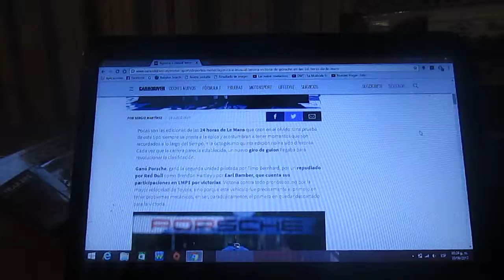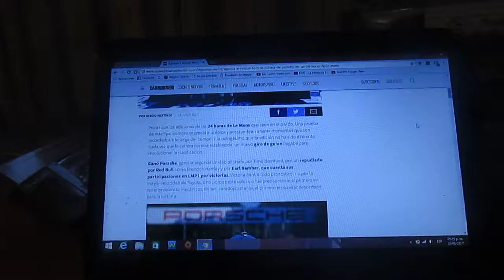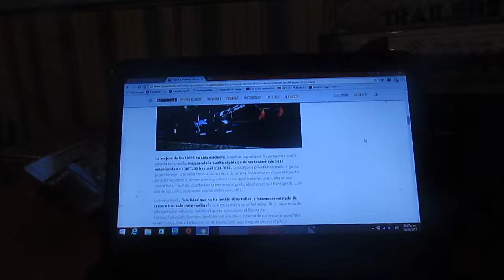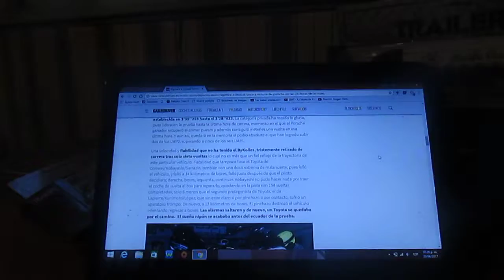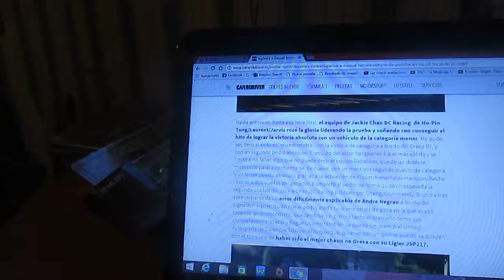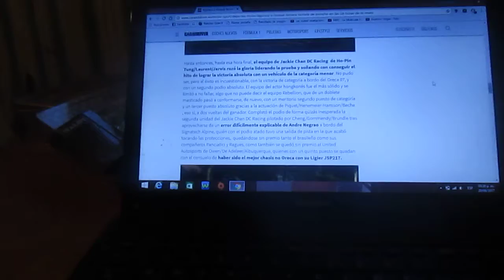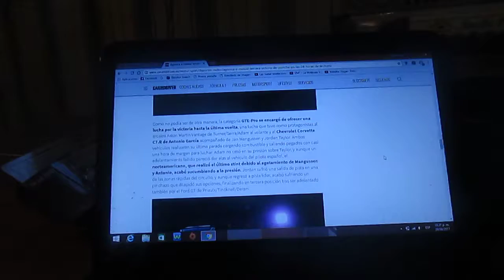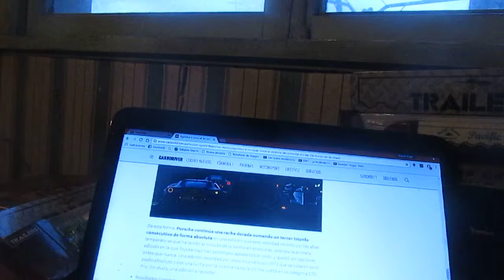Resumen de las 24 Horas de Le Mans 2017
En este vídeo les hago un resumen de como fueron las 24 Horas de Le Mans edición 2017